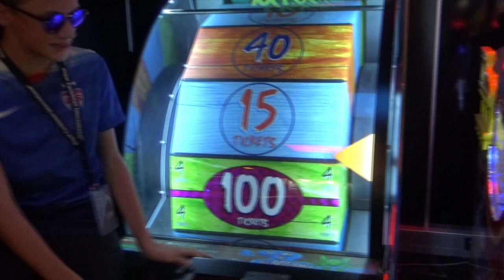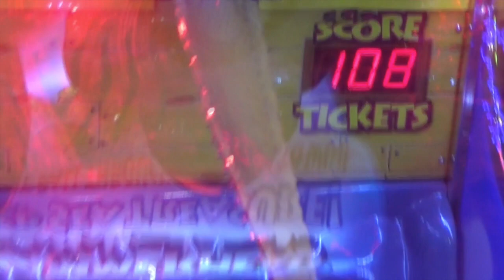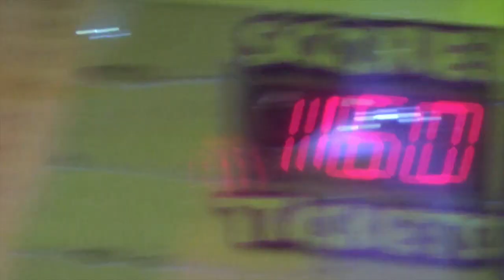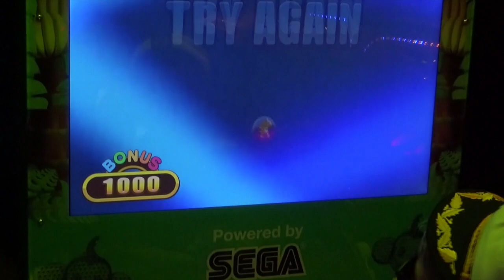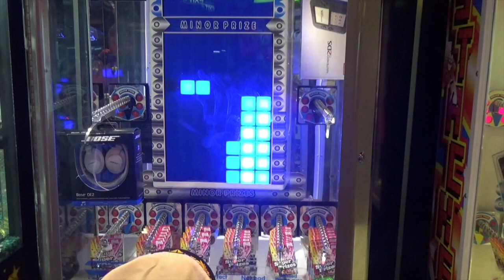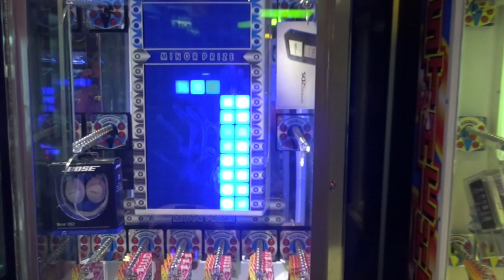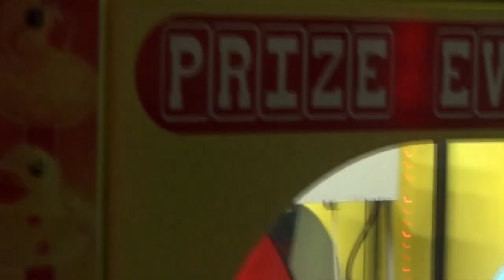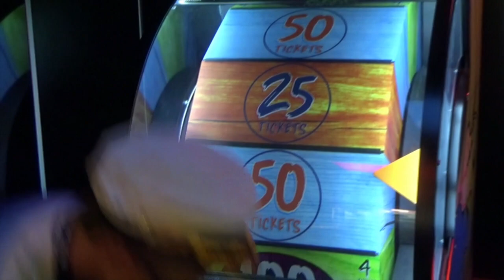Destroying Arcade Games On A Huge CRUISE Around Europe !